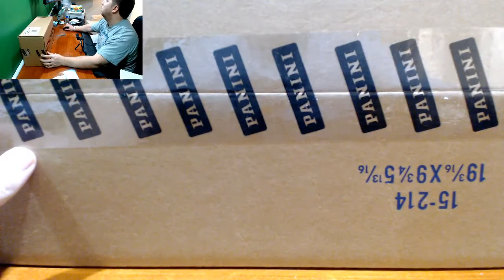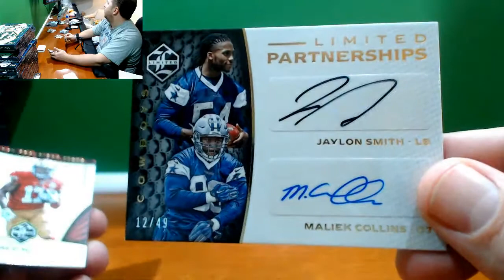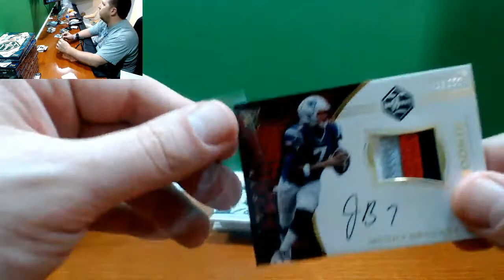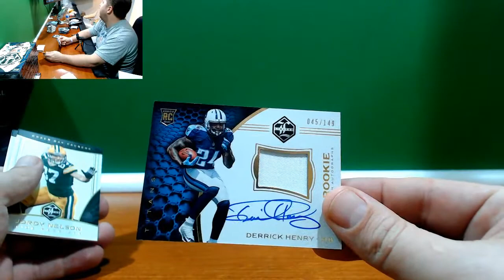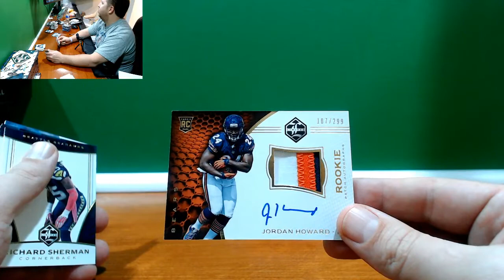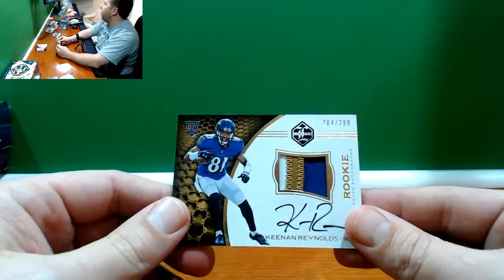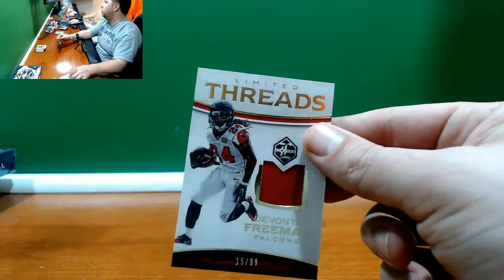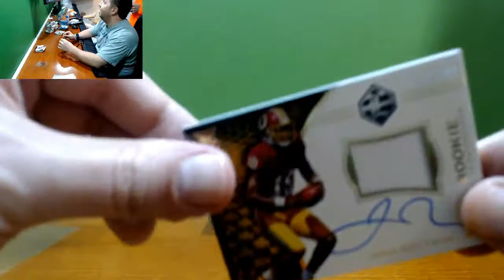2016 Panini Limited Football Case PYT #4 Dak Prescott RPA